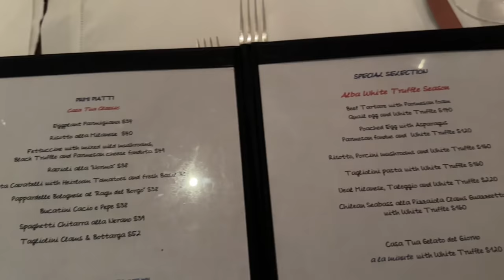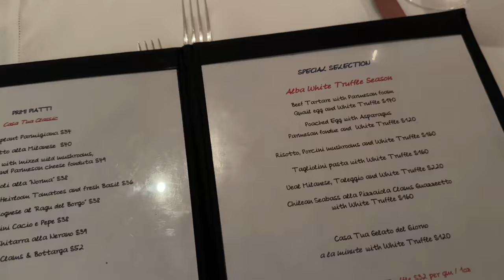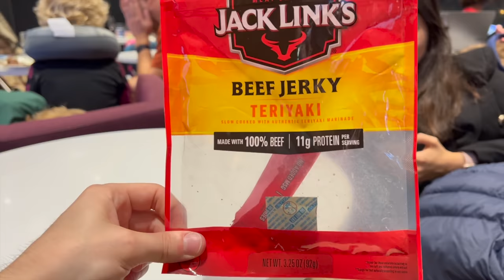Vlog em miami: nosso ano novo | Stephanie Garcia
Para me mandar coisas:
Caixa Postal: 148
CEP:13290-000